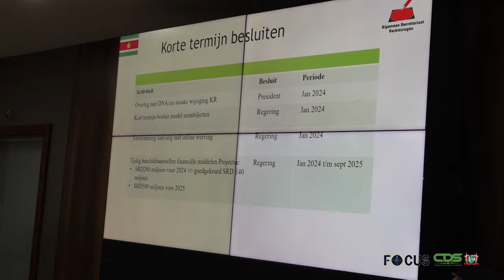FOCUS AFLEVERING 1196, 1 FEBRUARI 2024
In Focus aflevering 1196 worden de volgende onderwerpen belicht:
- Regering streeft naar spoedige implementatie Caricom vrij personenverkeer
- “Operatie Bitawiri” moet leiden tot ordening Centrale Markt